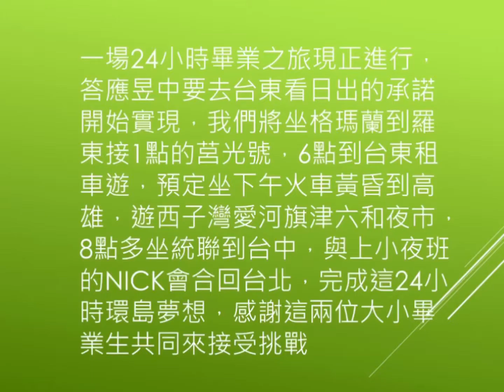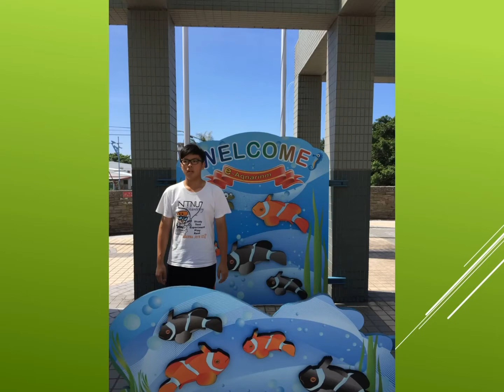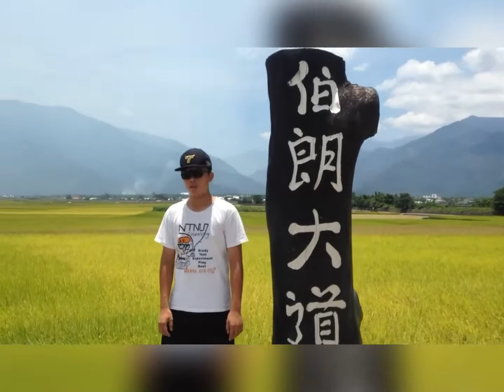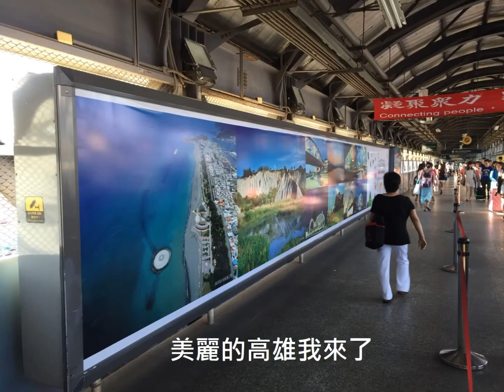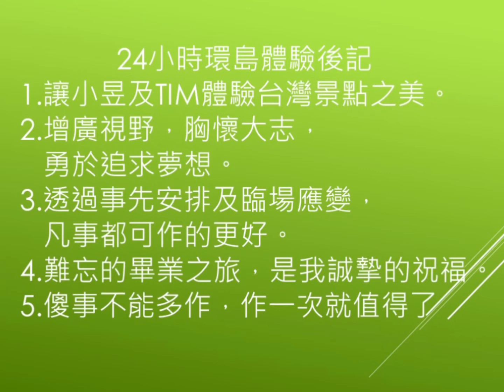24小時環島畢業之旅